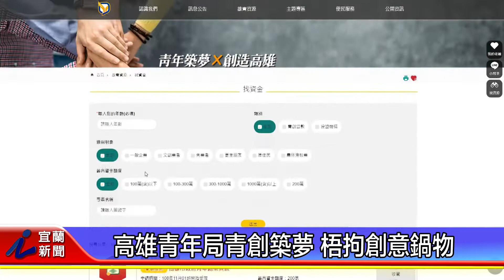高雄青年局青創築夢 梧拘創意鍋物